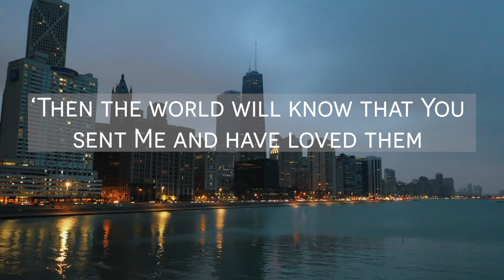United We Stand Series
As a Church, unity is one of our defining values. Without unity, we are unlikely to see our city transformed. In practice, there can be a ‘drag’ away from unity into parochial mindsets and divisions. As a body of believers, we want to actively seek to be unified, and in doing so, see positive transformation.

We'll be examining a variety of scripture during this series. For instance, Jesus prayed for our unity in John 17. It’s His priority for His Church, but key to seeing the mission accomplished is shared in John 13: 35.

Our preaching topics during this series are:
- Body Image - 11 Oct
- Welcome & Inclusion - 18 Oct
- A House Divided - 25 Oct
- Put It On - 2 Nov
- Equipping the Saints - 9 Nov

We hope you can join us on Sundays at 11am and 7pm as we unpack these topics in our services.